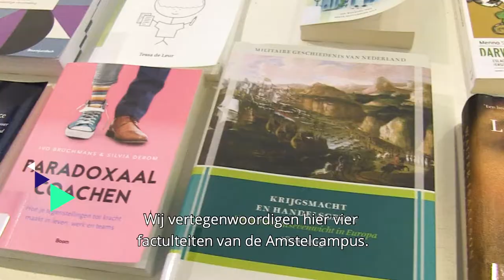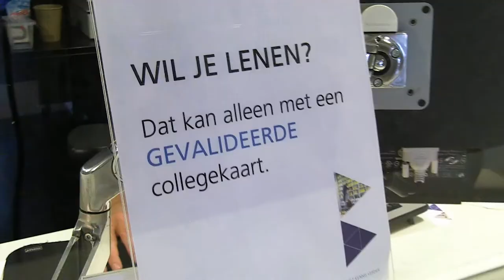Bibliotheek locatie Kohnstammhuis - HvA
Nanook en Marthe nemen een kijkje in de bibliotheek van het Kohnstammhuis.